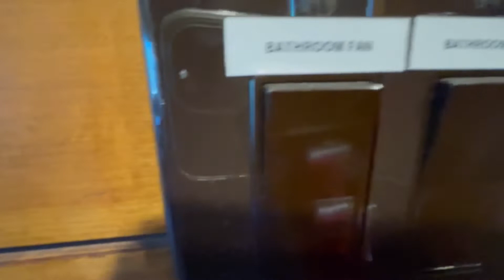VLOG 🇦🇴🇺🇸|Na minha cidade no Estados Unidos não tem praia/Angola nos EUA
Instagram:Angolana-na - América

Leitura Sagrada:Efésios 6:1-4

Obrigada a todos pela a presença 🙏🏽